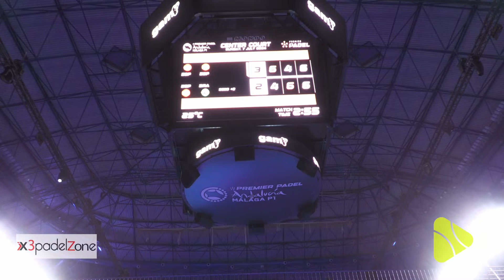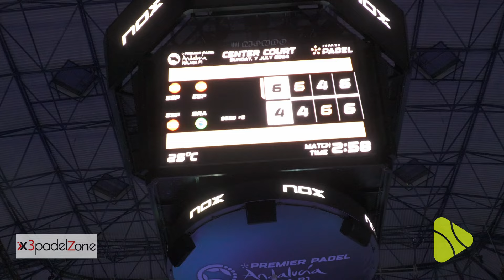Raquel Segura y Lorena Alonso contra Raquel Piltcher y Carmen Castillón. Premier Padel MálagaP1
Vamos Pádel. Resumen del partido entre Raquel Segura y Lorena Alonso contra Raquel Piltcher y Carmen Castillón en la primera ronda de las previas del Premier Padel Andalucía Málaga P1 .

Resultado: 6/2 3/6 6/0
Subscríbete a nuestro canal @vamospadel